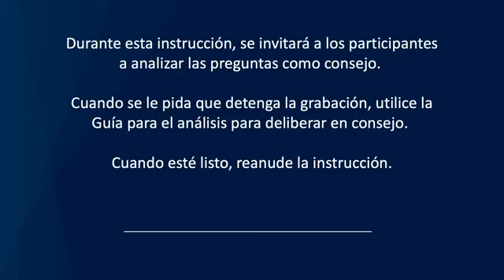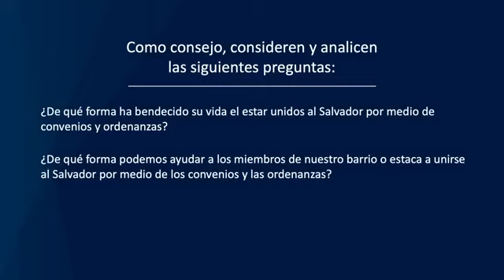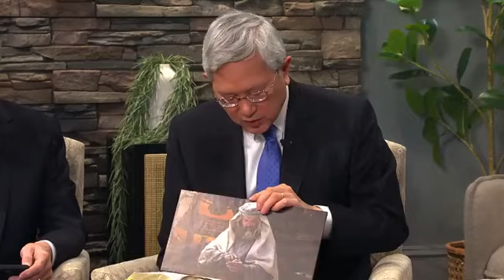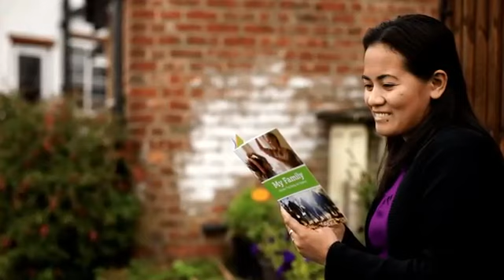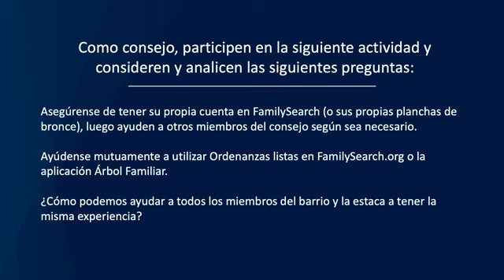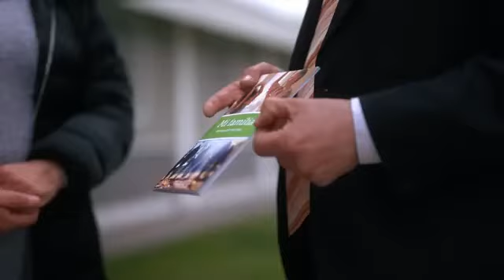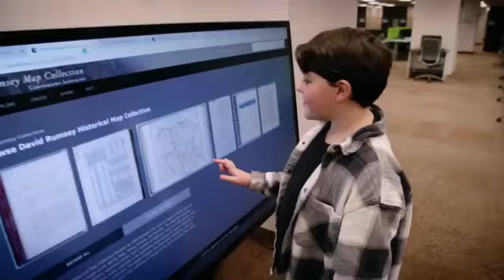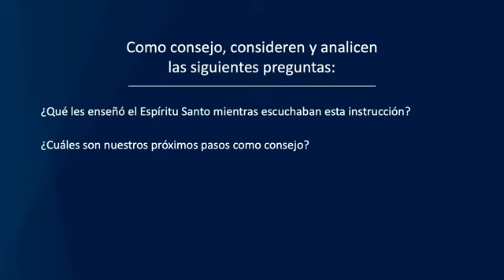Capacitacion de líderes de Templo e Historia Familiar 2023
Capacitacion de  líderes de Templo e Historia Familiar de la Iglesia de Jesucristo de los Santos de los Últimos Días 2023